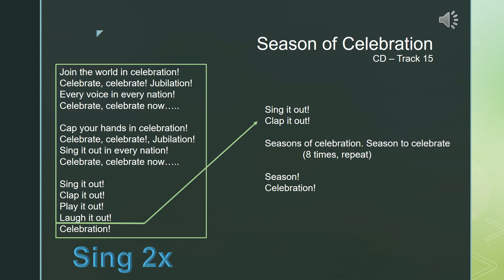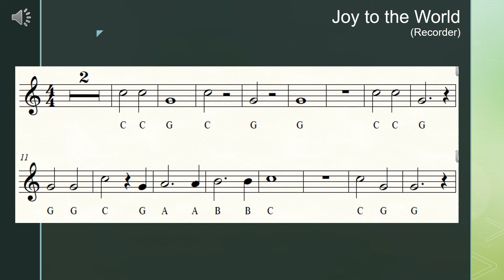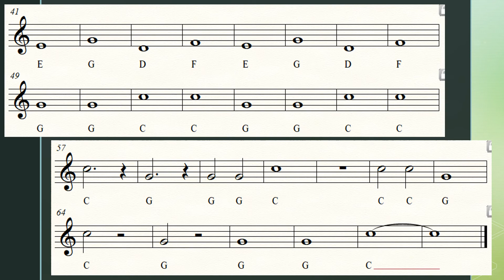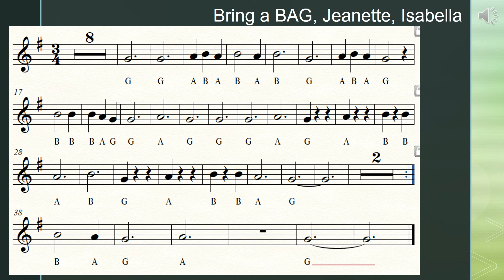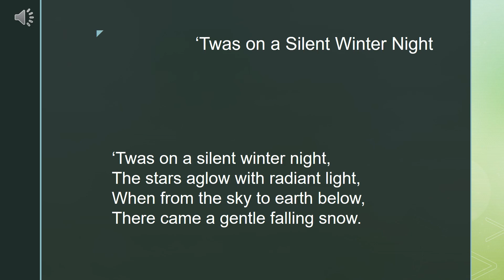4th Grade Winter Program 2019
Practice songs and recorder for concert